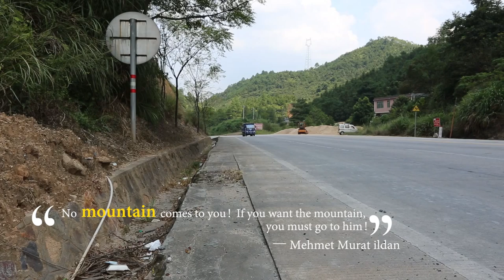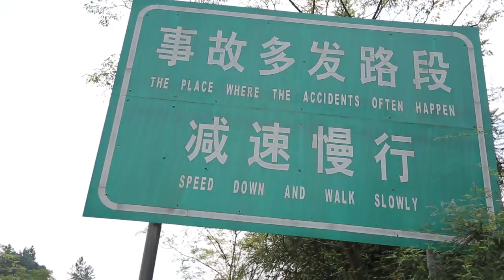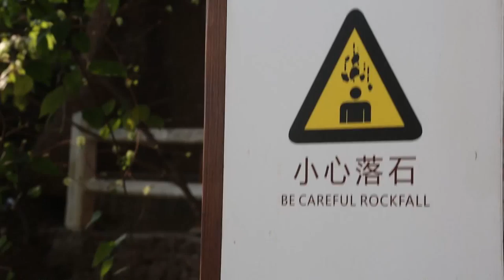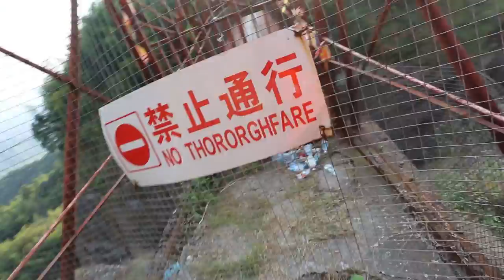WuDang Mountains | JaYoe Travelogue | Chapter 19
Continuing south I began to get tired and lazy.  But to the left of me in the distance some strange looking mountains began to rise into view.  As I passed a visitor center, I decided to stop and make a day out of a visit to the WuDang mountains of Jiangxi Province.

The encounter ended up being my first opportunity to break out the tent and rough it.

All the points in this video are mapped out on the JaYoe Map page, so if you are interested to go exploring yourself… you will know where to go.

If you are interested in getting the recumbent trike I use, do not hesitate to click on this

The JaYoe Travelogues follow Matt as he rides his trike from China to USA.  Thru 100 countries he ventures, seeing, doing and meeting along the way.

If you are interested in following my journey around the world, visit my the following links...

If you like the music in this video you can find the links to it below!
Emotional Journey - L Ray Music

GEAR:

WIDE ANGLE MOSTLY OUTDOOR QUICK ACCESS CAMERA: GoPro Hero4

WHEN I SHOOT OUTDOOR STABLE FOOTAGE, THIS IS THE REASON: Feiyu Tech G4S

MY GOOD QUALITY CAMERA (THE BIG DOG): Canon 5D MkIII